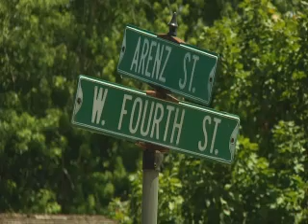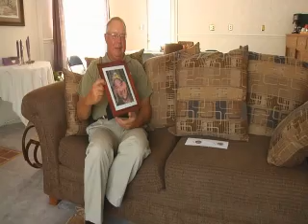Murder in Beardstown